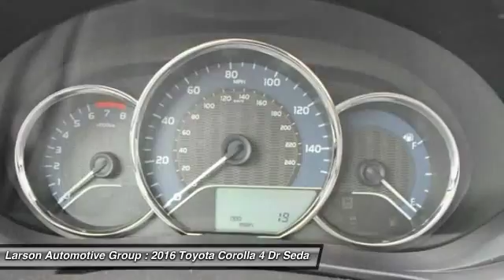2016 Toyota Corolla Puyallup WA 39143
2016 Toyota Corolla LE

2001 N. Meridian

Don't miss this 2016 Toyota Corolla. It's equipped with Automatic transmission and features a Black Sand Pearl exterior. With  miles, You'll want to take this 4 dr sedan home. Make a great choice today.